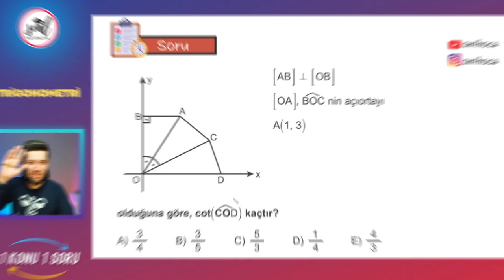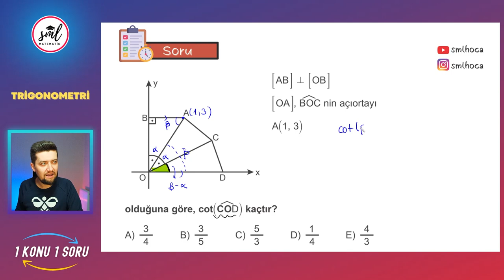1 Konu 1 Soru | Toplam Fark Formüllü Trigonometri Sorusu | TYT - AYT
1 Konu 1 Soru | Toplam Fark Formüllü Trigonometri Sorusu | TYT - AYT